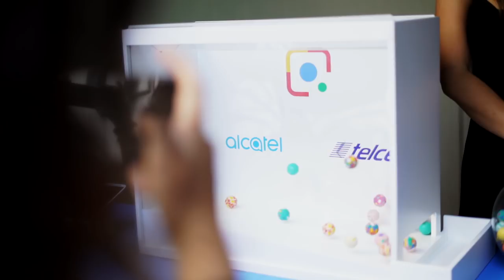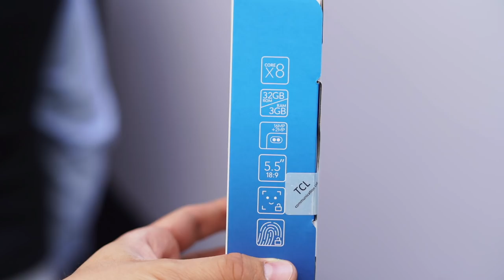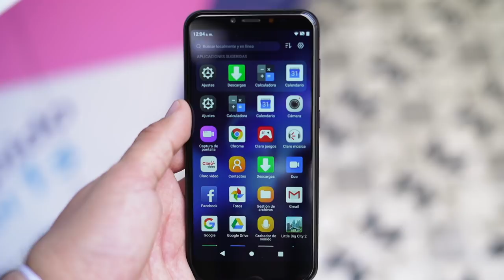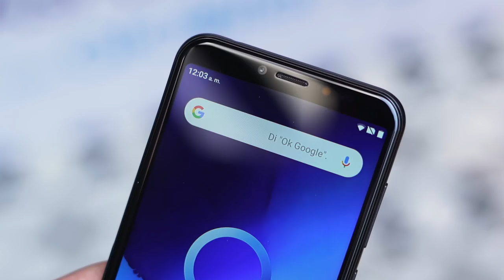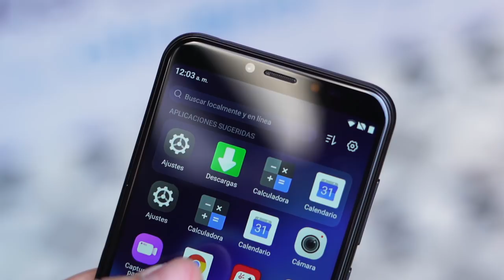Alcatel 1S: LA OFERTA DEL AÑO!!!!